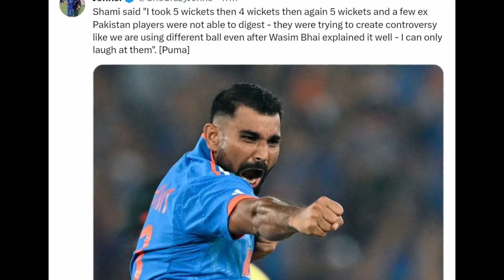Mohammed Shami Revealed a Big Secret regarding the World Cup final!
Desclaimer :-